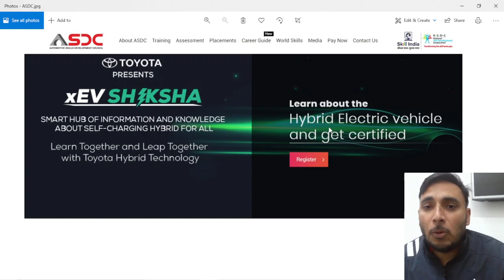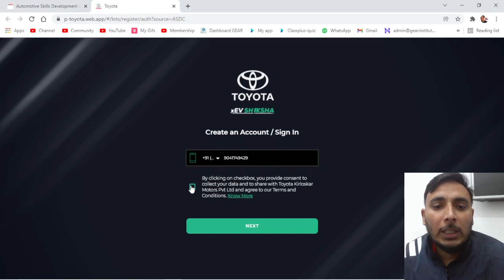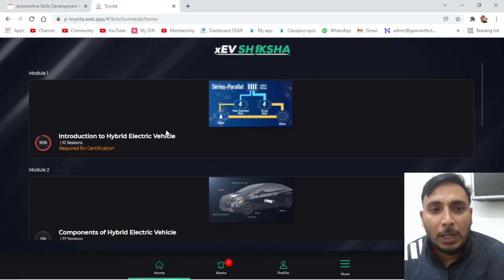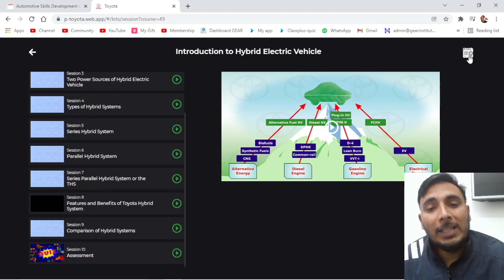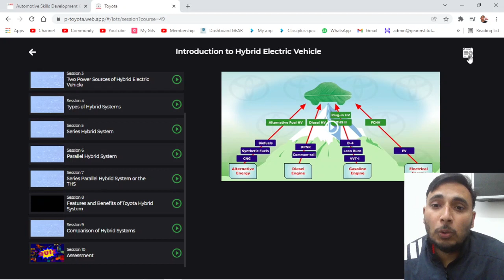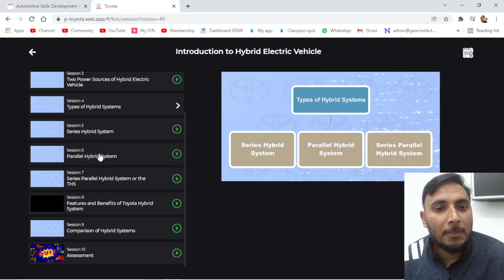Free Training by Toyota || Training for Engineers